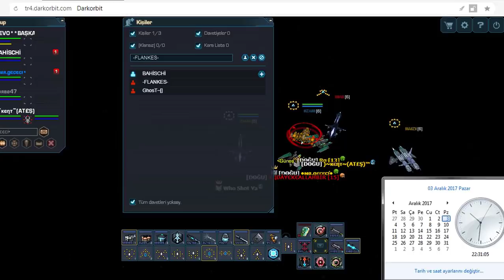Darkorbit Secret (???) Map Bug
Hangar bırakma bugu:)